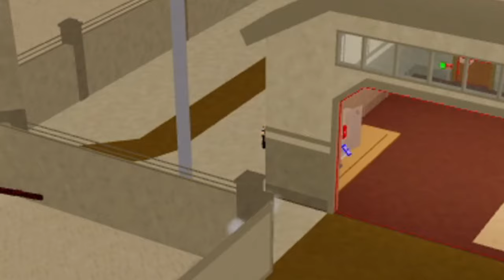Crate Stealing Part 2! | ROBLOX War Tycoon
If you've seen the first part of this then you already know what's going on but if you haven't, we're stealing people's vehicle crates so that our friend Mustafa can get the M1 Abrams tank since he's a broke bitch.

Like and Subscibe please :)